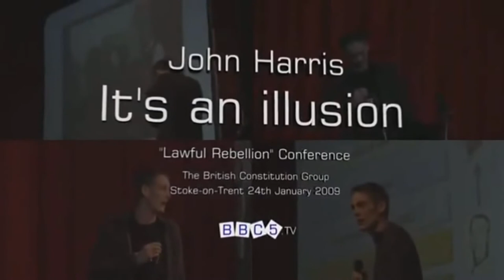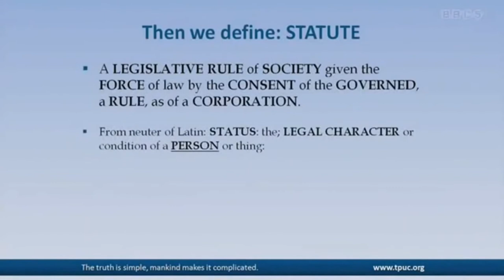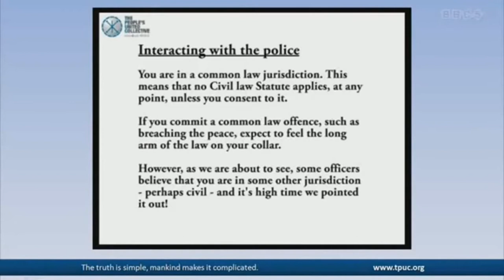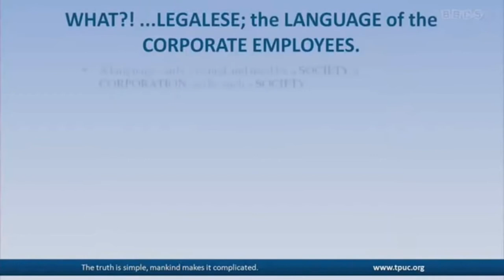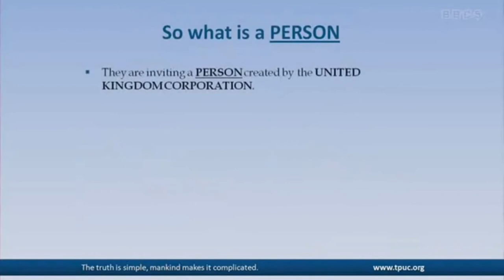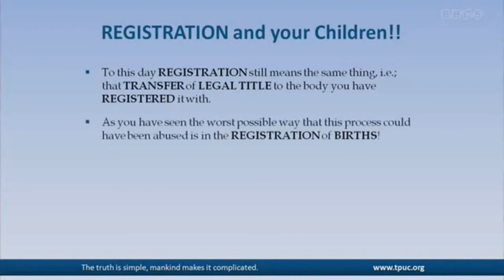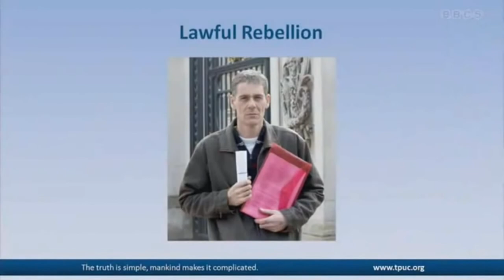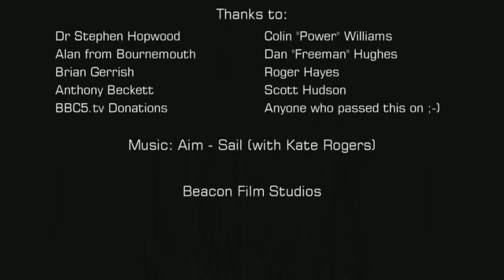A LAWFUL REBELLION - COMMON LAW UK - John Harris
PRESENTATION FOR THE LAWFUL- REBELLION- CONFERENCE- 2009

The Freeman position and insights to the Common Law England

An informative presentation by the late John Harris R.I.P.
Many thanks to John for his tireless work and contribution to the cause of a fairer society.
His work was led to the making of the groundbreaking documentary film STRAWMAN - Nature of the Cage. - The website founded by John Harris.

Spoken at The Lawful Rebellion Conference hosted by The British Constitution Group Stoke-On-Trent January 24th 2009

The video you are about to watch details how our governments are not really what we think they are anymore. In fact, they are nothing more than corporations; not figuratively, but actual corporations.
This makes sense when you think about it in relation to the Global Fascist Government that is being set up. For they would need to abolish the nation states in any legal manner they could, but they would also need to set up a governing body that extends beyond the limits of language and nationality, in order to accomplish that. So, like math is a universal language, the corporate model is a global one.  If they are capable of setting up nations as corporations, then they will fit more neatly into their pyramid structure of control that is well on it's way to being created.

Video credits: Beacon Film Studies
Television credits: BBC5TV
Production: MMIX

For more interesting and educational content go to:
The British Constitution Group